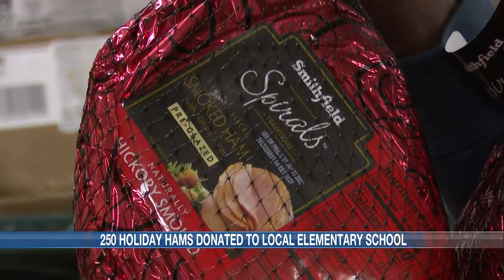Holiday hams donated to Augusta elementary school